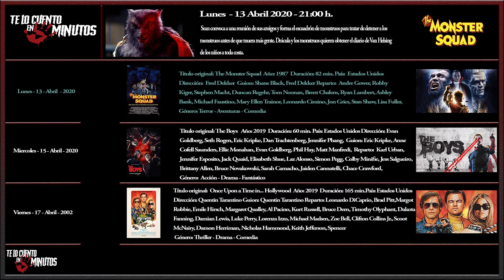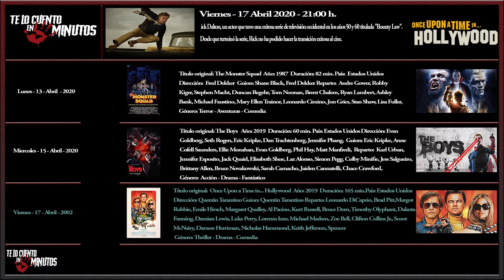Guía semanal - Te lo cuento en 5 min.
Guía semanal - Te lo cuento en 5 min. La guia semanal, esta vez es de tres y tendremos a un grupo de niños, luchando contra monstruos, a unos superheroes villanos, luchando contra humanos antiheroes y una historia de los años 60, con dos actores de caída en picado

Lunes - 13 Abril 2020- Una Pandilla Alucinante
Miercoles -15 Abril 2020  - The Boys (Serie)
Viernes -17 Abril 2020 - Érase una vez en Hollywood